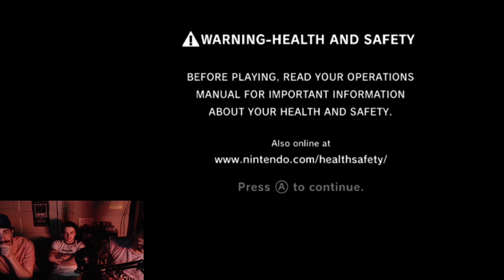Remo Drive's Stephen Paulsen